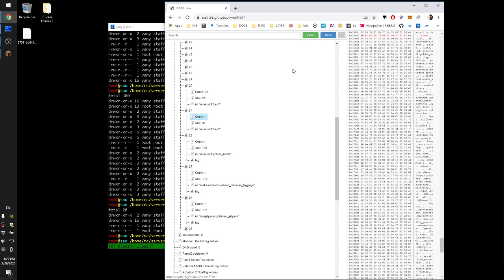#18.2 All the mods 5 (докапываем вулкан)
Minecraft 1.15
Самая свежая сборка "All the mods 5" Это та, которая качается официальным клиентом твича.